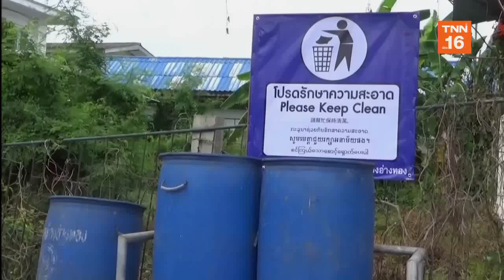ป้ายบอกที่ทิ้งขยะ 5 ภาษาเมืองอ่างทอง | เรื่องดีดีทั่วไทย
ป้ายบอกที่ทิ้งขยะ 5 ภาษาเมืองอ่างทอง | 3/09/62 | ยกนิ้วทั่วไทย | เรื่องดีดีทั่วไทย